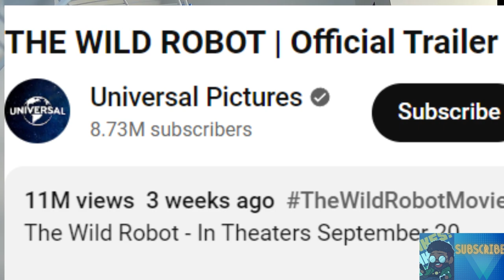Why did The Wild Robot Trailer hit me emotionally?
Man, this trailer got to me. The song choice and the visuals all resonated with me. I wanted to explore what was the root of my breakdown.  I will definitely check this out when it premiers on September 20th.

Timestamps

00:00 - Intro
00:41 - The Wild Robot is adapted from author Peter Brown's children's series.
01:12 - What I loved about The Wild Robot Trailer.
02:19 - How Roz and the trailer invoked vibes to other main characters in other films.
03:21 - Discussion: Why did this trailer hit me so hard?
08:05 - The trailer connected me to my cat named "Beef".
09:07 - The massive public reception to this trailer.
09:20 - My love and appreciation for Director Chris Sanders
09:59 - This trailer reminded me of Disney's "Paperman" short film.
13:20 - My closing thoughts.
14:55 - Outro